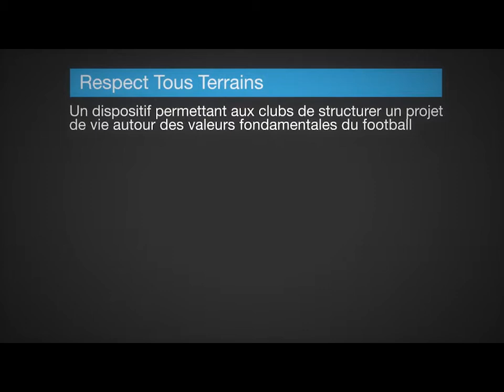FondaCtion du Football : ils en parlent !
A l'occasion du lancement du FondaCtion du Football, jeudi 2 octobre 2014, les présidents et représentants des instances du footbal français s'expriment sur les opérations du FondaCtion et sa complémentarité avec les acteurs du football français.
Retrovez notamment les interventions de : Jacques Lambert (Président de l'EURO 2016 SAS), Patrick Braouezec (Président du FondaCtion du Football), Youri Djorkaeff (Champion du monde 98, membre du conseil d'administration du FondaCtion), Noël Le Graët (Président de la Fédération Française de Football), Joël Muller (Président de l'UNECATEF), Bernard Désumer (vice-président délégué de la FFF), Lionel Boland (Président de la Ligue du Football Amateur), René Charrier (premier vice-président de l'UNFP), Jean-Pierre Louvel (Président de l'Union des Clubs Professionnels de Football), Frédéric Thiriez (Président de la Ligue de Football Professionnel)